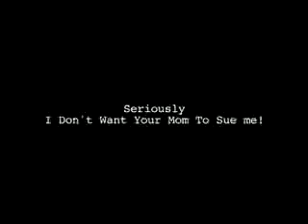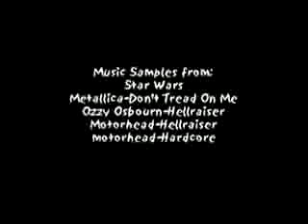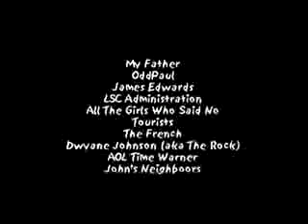The Harley D Saga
A Backyard Wrestling Icon